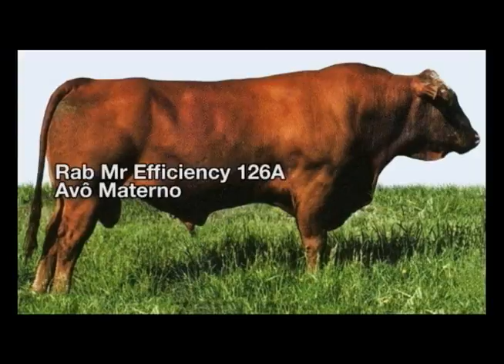LOTE 15 TERRA 294